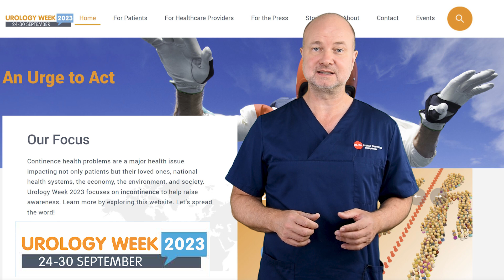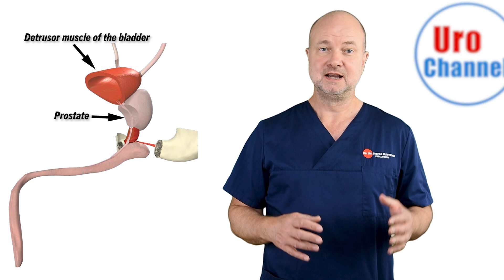Say Goodbye to Embarrassment: Incontinence Forms Exposed | UroChannel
Urinary incontinence comes in different forms and is an important health topic for both men and women. In this video on UroChannel, Dr. med. Dr. phil. Stefan Buntrock, a board-certified urologist and sexologist from Göttingen, will explain the reasons for incontinence.
As we step into EAU Urology Week, designated by the European Association of Urology, focusing on urinary incontinence as the topic of the year, it's the perfect time to delve into this crucial subject. Urinary incontinence is not a one-size-fits-all issue; it comes in various forms.
First, we have urgency incontinence, often stemming from an overactive bladder. This involuntary urge to void can be disruptive, with the detrusor muscle causing contractions that are sometimes difficult to control. While the reasons for this can be diverse, including urinary tract infections and more, it's essential to address urgency incontinence promptly.
On the other hand, stress incontinence isn't about emotional stress but rather occurs when the bladder is under pressure, such as during coughing or laughing. This is more common in women due to pelvic floor factors. Pelvic organ prolapse is a typical reason. We are talking about rectocele, cystocele and others. But it can also affect men, especially after prostate surgery.
Mixed incontinence combines elements of both urgency and stress incontinence, presenting a unique set of challenges. Another type, overflow incontinence, results from an over-full bladder and can creep up silently over the years.
Post-micturition dribble doesn’t classify as incontinence. This is a common misunderstanding because post-micturition dribble is urine that has gathered in the urethra after voiding. Mostly, the pelvic floor muscles are too weak to evacuate it from the urethra. As a consequence, urine dribbles out when sitting down a little later.